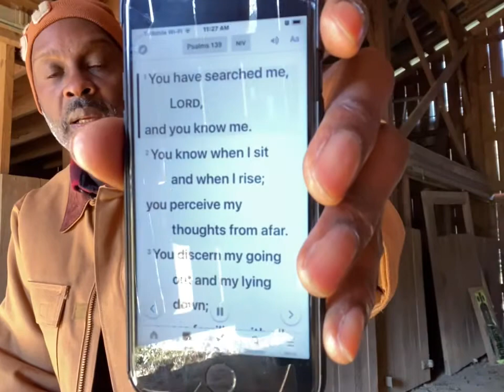“Renewing our mind for integrity “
Our minds are usually caught up with the behaviors of the world from our past life. But now that we’re new creatures in Christ we must acquire a new mindset. A mindset that leads to honor and integrity through the word of God. This message call helps us understand how to best renew our minds to accomplish receiving the integrity which would not only honor our Lord but our wives, family and friends.